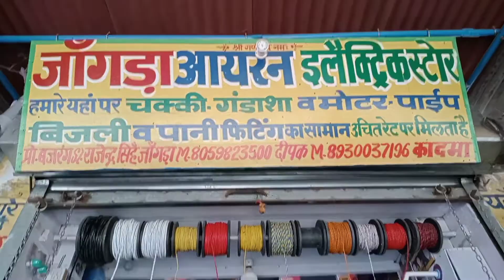आज दिखाते है 🙏 आपको जबरदस्त इलेक्ट्रॉनिक शॉप Arif mr grande vlogs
यहां पर सभी प्रकार का सामान मिलता है जैसे बिजली फिटिंग पानी की फिटिंग लोहे के नट बोल्ट और पंखे और सभी प्रकार के बड़े उचित रेट पर मिलते हैं🙏
YouTubechannelsupportkarna

आज दिखाते 🙏 आपको जबरदस्त इलेक्ट्रॉनिक शॉप Arif mr grande vlogs